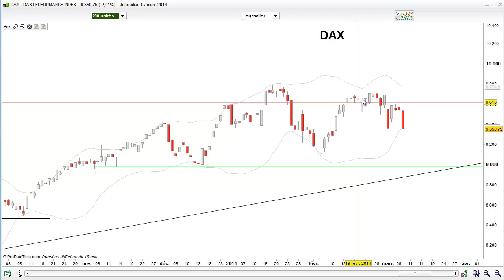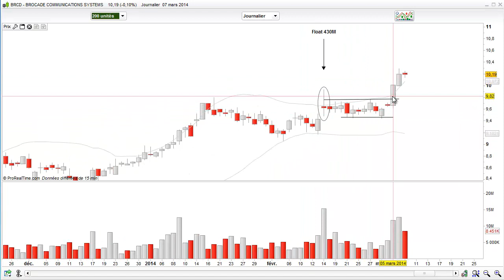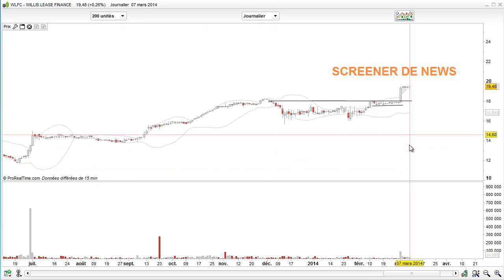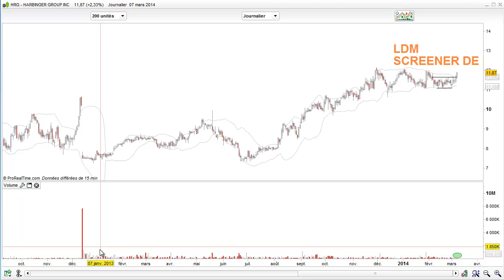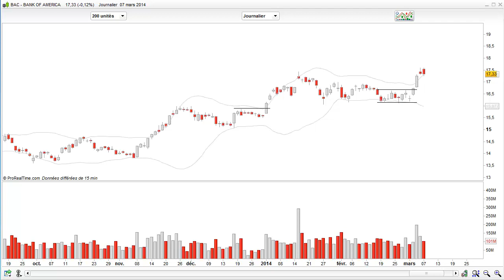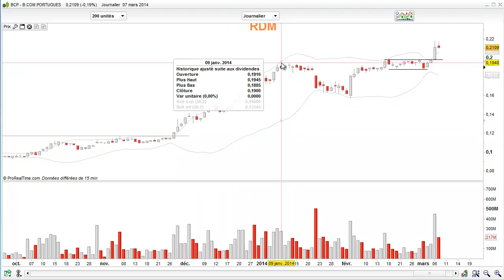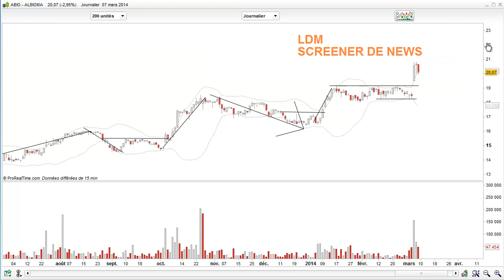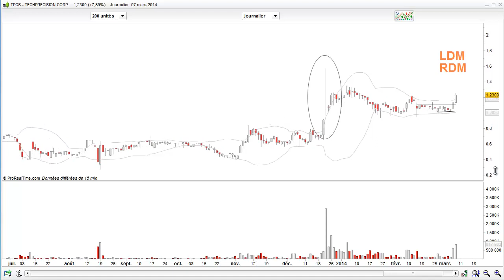Une vague d'opportunités boursieres - Emission 34 (devenir trader)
Commentaire marché

Sur la lancée haussière de la semaine précédente, nous vivons encore un marché particulièrement fourni en opportunités de swing trade.

Vous allez voir que la grande vague d'opportunités boursières continue de déferler puisque j'analyse 18 actions en situation de breakout cette semaine.

Biensur il y en a eu bien plus mais je ne peux tout analyser dans une si courte vidéo.

Les indices boursiers sont pourtant hésitants.

Le début de la semaine fut très tendu sur les bourses de la zone Européenne avec une ouverture en gap baissier lundi dernier sur fond de conflit Ukrainien.

Etes-vous en train de passer à coté de ce SUBLIME marché haussier ?

Les trades s'enchainent avec beaucoup de facilité. La raison est simple: les bourses ont décidé de payer.

C'est le moment de bruler vos journaux financiers et d'apprendre à utiliser de vrais outils de trading.

Consacrez 30 minutes chaque soir pour gérer votre portefeuille comme les traders pros.